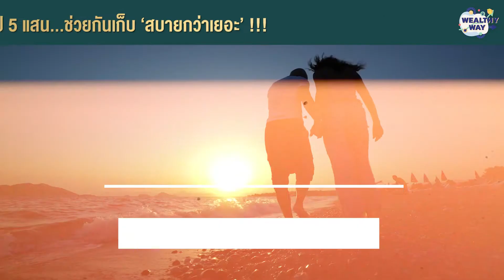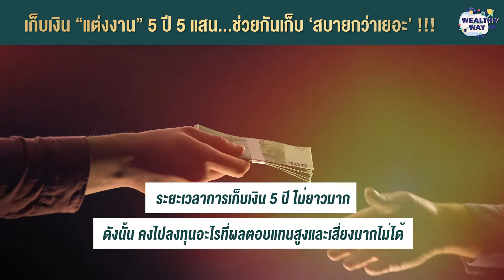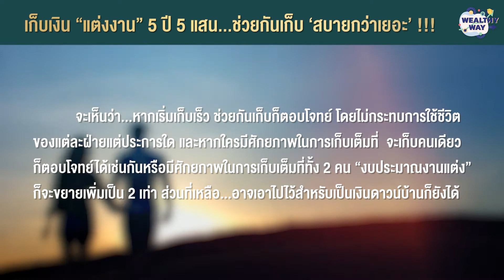เก็บเงิน “แต่งงาน” 5 ปี 5 แสน...ช่วยกันเก็บ ‘สบายกว่าเยอะ’ !!!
Wealthy Way: วันนี้จะพามารู้จักกับอีกหนึ่งเป้าหมายที่สำคัญไม่แพ้เป้าหมายใดในชีวิตของคนเรา นั่นก็คือ “การแต่งงาน”

โดยเฉพาะช่วงที่ผ่านมา มีข่าวปรากฏตามสื่อต่างๆ เกี่ยวกับการ “เทงานแต่ง” เพราะอีกฝ่ายไม่มีเงินไปแต่งด้วย ก็ทำให้สะท้อนใจ เพราะนี่ถือเป็นหนึ่งในเรื่องสำคัญในชีวิตคนเรื่องหนึ่งเลยทีเดียว โดยเฉพาะ “ฝ่ายหญิง”

ดังนั้น เตรียมเงินไว้ให้พร้อมก่อนแต่ง เป็นเป้าหมายที่สำคัญเช่นกัน

“เก็บเงินแต่งงาน” ก็ไม่ต่างกับ “เป้าหมายเกษียณ” นั่นคือคุณต้องมีเป้าหมายเป็นจำนวนเงินที่ตัวเองต้องการ และระยะเวลาที่จะลงทุนเพื่อจะบรรลุเป้าหมายนั้นให้ได้

เป้าหมาย: เก็บเงิน 500,000 บาท ระยะเวลา 5 ปี สำหรับงานแต่ง

ถ้าลงทุน ‘กองทุนผสม’ ที่ให้ผลตอบแทน 4 – 5% ต่อปี = จะต้องเก็บเงินเดือนละ 7,542 – 7352 บาท เท่านั้น ลดลง 8 – 10% เลยทีเดียว

เรื่องของคน 2 คน ถ้าคุยกันแล้ว มีเป้าหมายเดียวกัน “แต่งงาน”ช่วยกันเก็บ เพื่อเป้าหมายเดียวกันนี้ สัดส่วนการเก็บจะลดลงช่วยลดภาระของคนใดคนหนึ่งไปได้ด้วย

ถ้าช่วยกันเก็บ จะเหลือคนละ 3,771 บาท และ 3,676 บาท เท่านั้นเอง !!!

เห็นมั้ยว่า ช่วยกันเก็บ “สบายกว่าเยอะ”

ตามไปดูเรื่องราวดีๆ ที่น่าสนใจ ใน Clip VDO พร้อมกันได้เลย
ติดตามอัพเดตความรู้ทางการเงิน-การลงทุนได้ที่